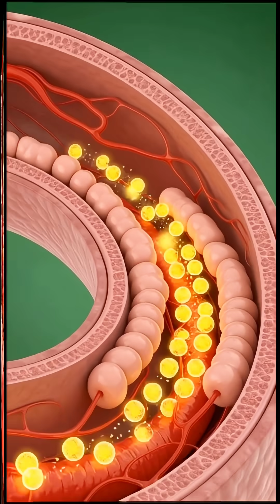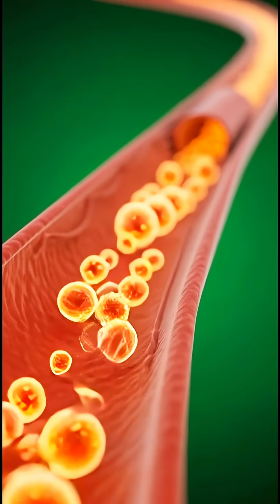“How Honey Affects Your Brain, Muscles & Gut | 3D Anatomy Explained”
Experience the complete 3D medical journey of Honey inside the human body — from the moment it enters the mouth to its microscopic absorption inside the intestines. This cinematic visual explains:

✔️ How honey travels through the digestive system
✔️ How nutrients enter the bloodstream
✔️ Benefits for brain function, muscles & gut health
✔️ Boost in natural energy
✔️ Possible side effects like irritation, allergies & blood sugar spikes

All visuals follow real human anatomy, accurate organ positions, and clean medical 3D render style.

This video is perfect for:
🔹 Educational channels
🔹 Health & science explainers
🔹 Anatomy & nutrition content
🔹 Documentary-style storytelling

If you enjoy medical animations, science visuals, or health-based explanations — this video is for you.